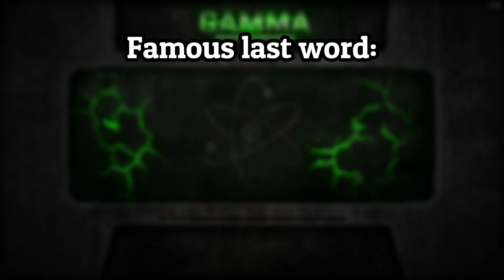Ini Game Lebih Menyeramkan Dari Perkiraan - S.T.A.L.K.E.R GAMMA Eps02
S.T.A.L.K.E.R ANOMALY GAMMA adalah Game Survival Gratis Yang Menegangkan.
dengan setting post-apocalypse kita bermain sebagai S.T.A.L.K.E.R yang mempunyai singkatan dari
Scavengers, Trespassers, Adventurers, Loners, Killers, Explorers and Robbers.

kita bukan super hero, kita bukan tokoh utama, kita hanya 1 orang yang mencoba survive di Zona yang tidak aman ini. dan inilah pertamakalinya pengalaman gua bermain game Stalker.